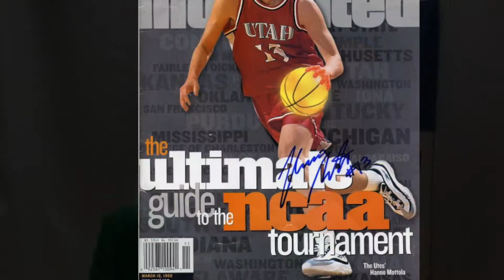Hanno Möttölä NBA - Deep Inside The Game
The mental game of basketball. Hanno Möttölä is a former NBA player. In this interview he reveals the secrets of this game.